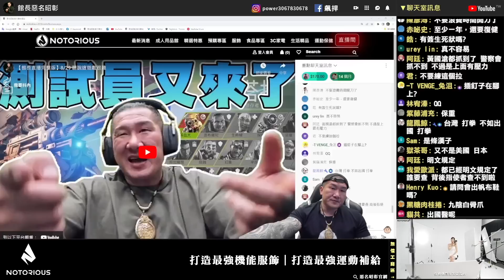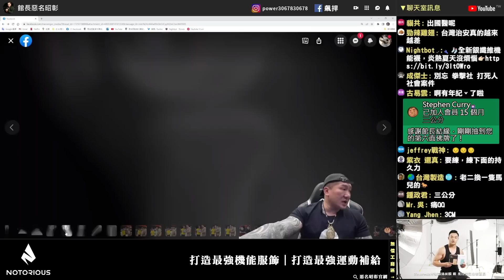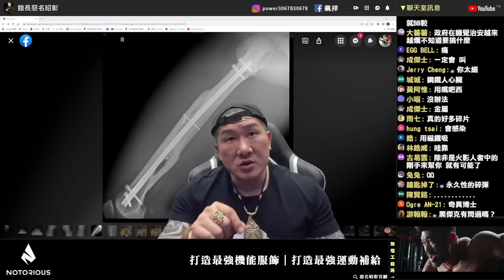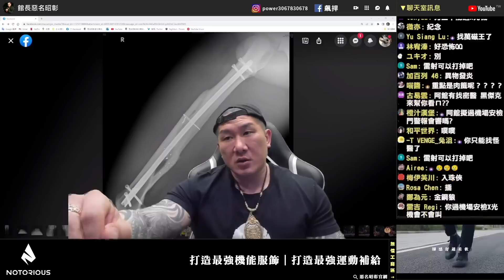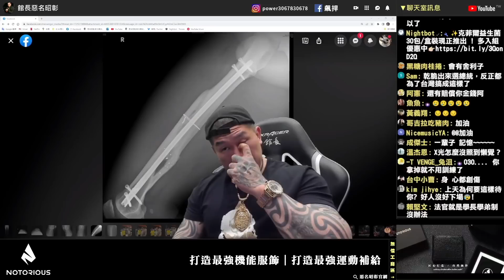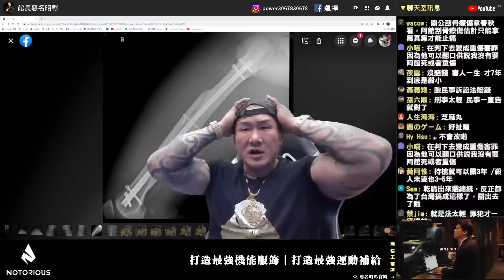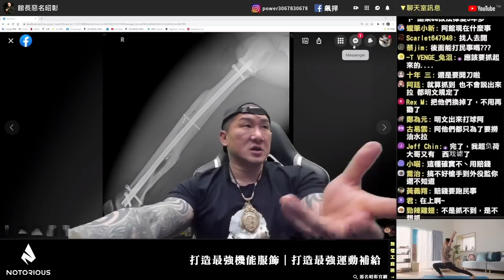【館長精華】阿館中槍滿兩年！腿裡還有子彈碎片！／司法要改革！選舉前想號召各位上凱道！！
💪想報名明年健力賽了?帶上"NRS重訓纏繞式護膝、護腕"開始備賽!
⭐️讓新上市的"維生素D3 X 酵母葡聚糖"，來加強你的生活👉🏻
⚡️全新機能&休閒服飾，你的夏天由我打造！
✨克菲爾益生菌30包/盒裝現正推出 ! 多入組優惠中👉🏻